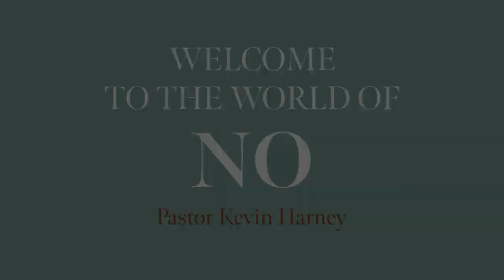No Is a Beautiful Word, Week 1 Welcome To the World of No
No Is a Beautiful Word, Week 1
Welcome To the World of No